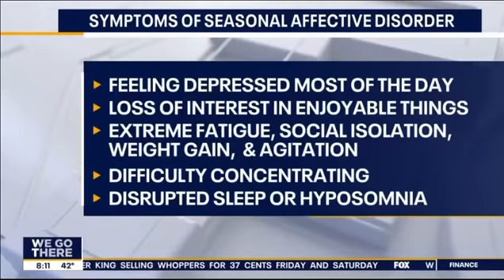Psychologist Discusses Seasonal Affective Disorder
Seasonal Affective Disorder discussion on Fox Good Day Philadelphia.

Dr. Jaime Zuckerman is a licensed clinical psychologist and national expert in narcissistic abuse. She is a highly sought-after relationship coach for those experiencing narcissistic abuse, as well as the sole owner and founder of The Z Group, a private therapy practice specializing in anxiety, depression, and complex relationship dynamics. Dr. Z is the author of two interactive workbooks and host of Next Up: Narcissism, a podcast that tackles the hard questions about narcissistic abuse, relationships, and mental health. She is an accomplished and active media contributor, as well as an influential social media personality in the mental health space.

*The Z Group is now accepting patients nationwide (some state exceptions). To schedule a virtual therapy appointment*